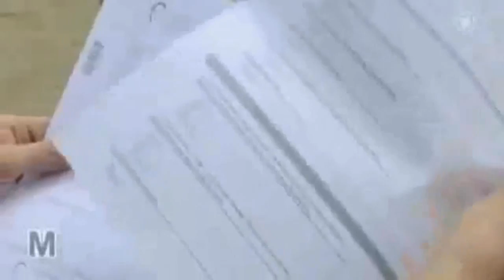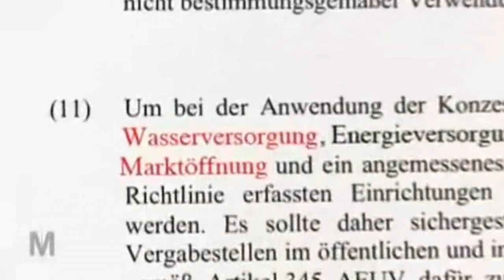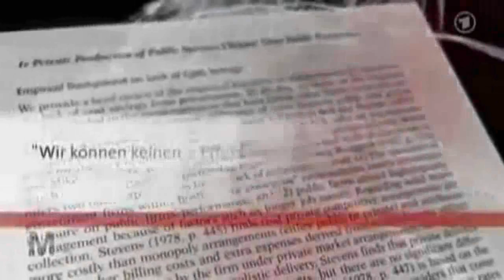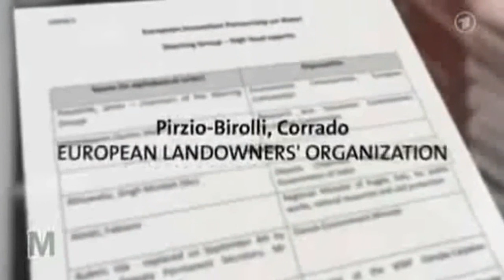EU will Privatisierung der Wasserversorgung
Bericht über den Plan der EU die Wasserversorgung zu Privatisieren.